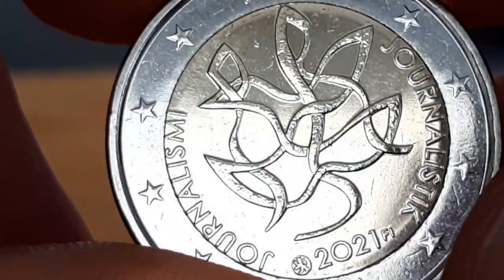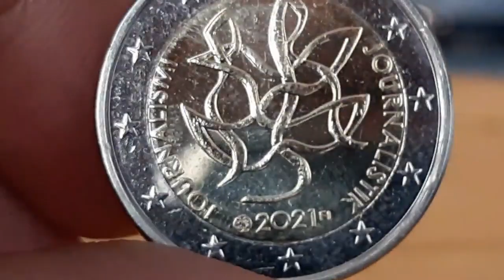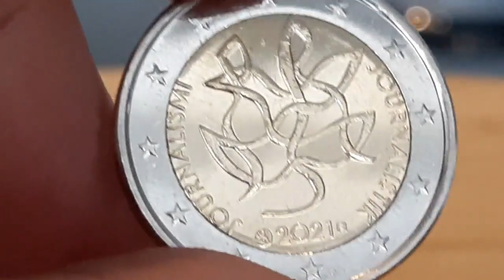La VALEUR de la Pièce RARE de 2 EURO 2021 FINLANDE 793000 ?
Bonjour à tous ,  La VALEUR de la Pièce RARE de 2 EURO 2021 FINLANDE 793000 ? 2 Euro SUOMI 2021   ,  j'espère que ça vous plaira , bonne journée...les amis

100 Capsules pour Monnaie et la Boîte de Rangement pour Collection de Pièces :

 sur cette vidéo : La VALEUR de la Pièce RARE de 2 EURO 2021 FINLANDE 793000 ?

▬▬▬▬▬▬▬▬▬ CONTACT EMAIL ▬▬▬▬▬▬▬▬▬▬